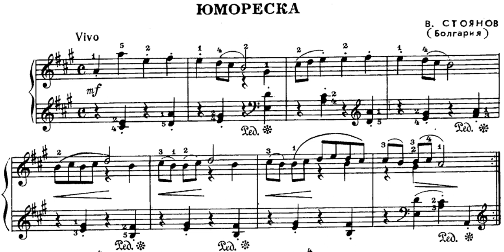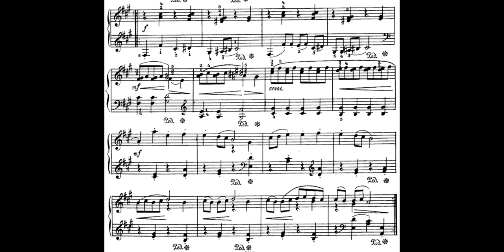Veselin Stoyanov (Bulgaria) - Humoresque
Reupload with faster tempo.